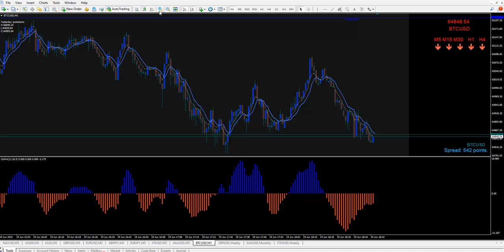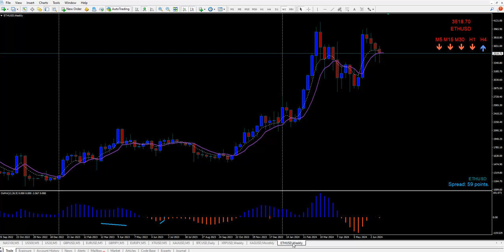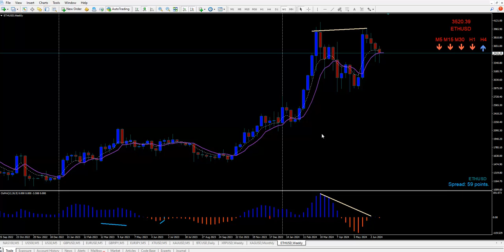June 19 2024